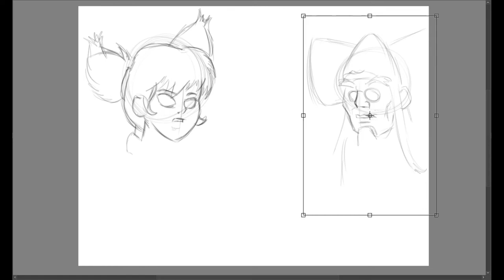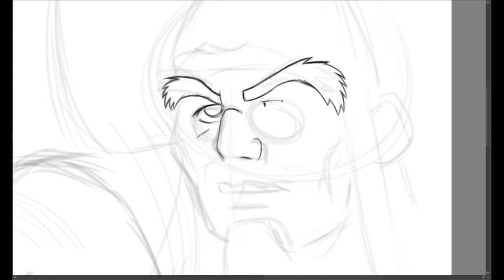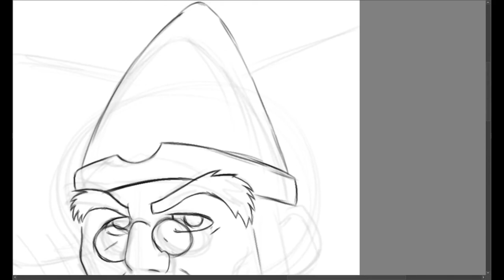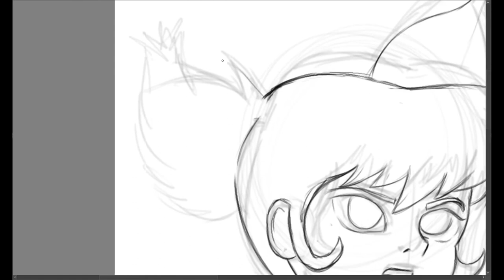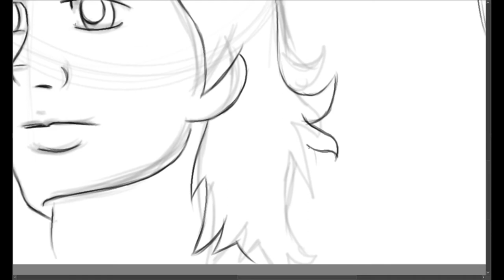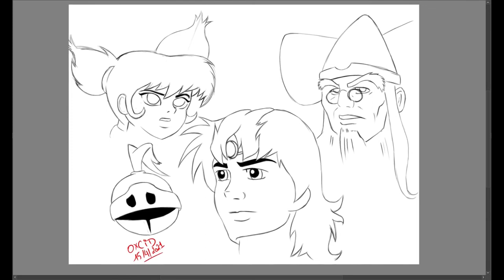Jayce et les conquérants de la lumière ( Jayce and the wheeled warriors)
jayce timelapse drawing